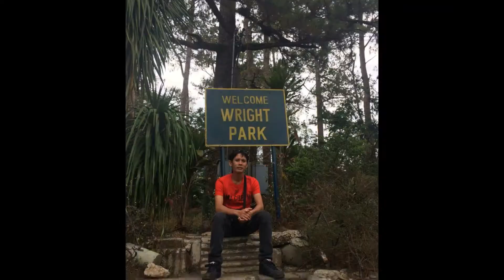The Most Beautiful Place In Northern Luzon (LAGWADA 2017)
To travel is to live. To embark a trip is to treasure memories of a lifetime. Here is a compilation of our Luzon trip. Enjoy! 😉☺